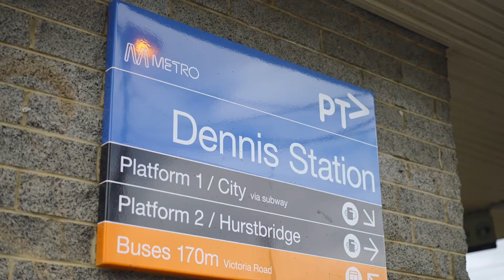200 Separation Street, Northcote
MB01LBWMXI8NCL5